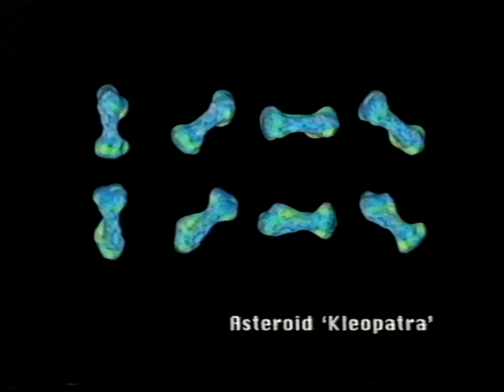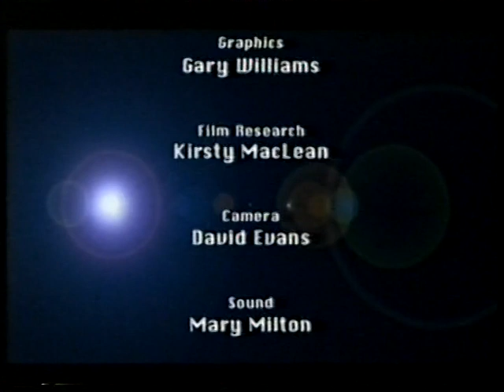Apocalyptic Asteroid - Aug 2002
Patrick talks to Dr Duncan Steel about the threat from Near Earth Objects. This was the first programme with Jane Fletcher as producer to be filmed inside Patrick's house at Selsey...many more would follow. First broadcast on August 18th 2002.